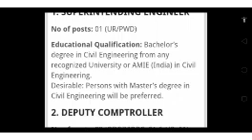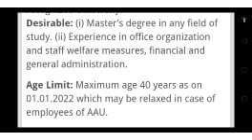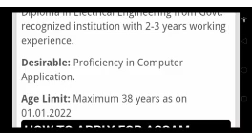Assam Agricultural University Recruitment 2022